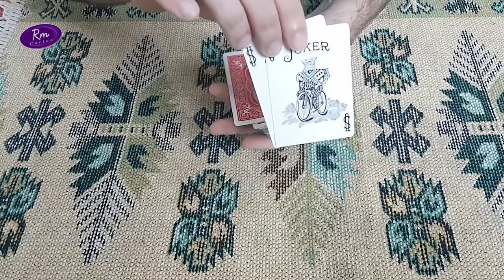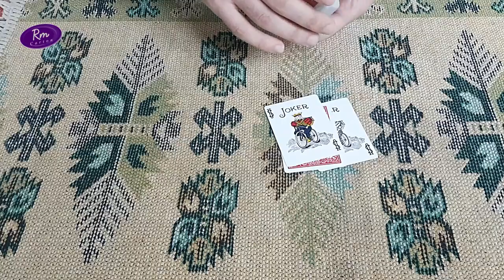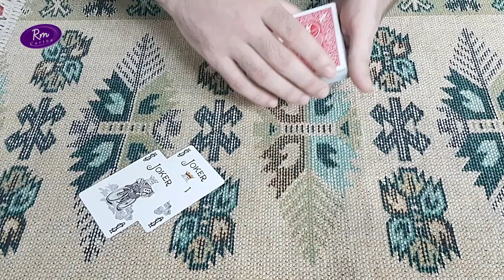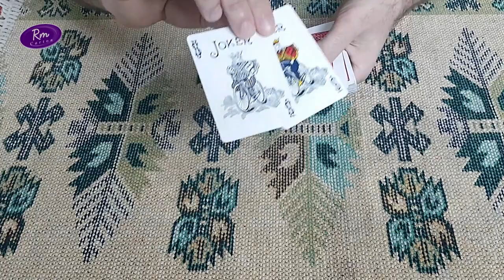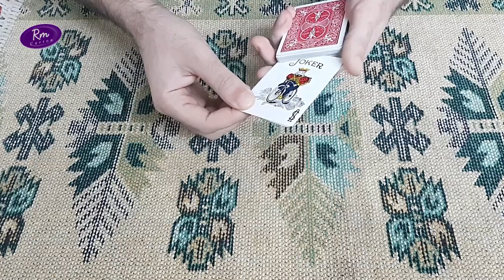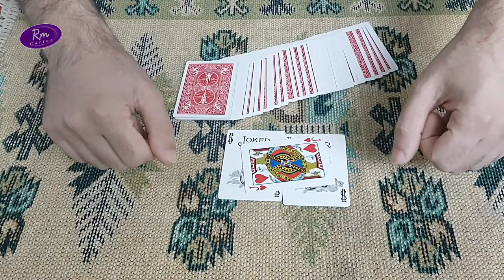خدعة المحقق كيف سيكشف الكرت بنفسه؟؟ (العاب خدع الورق)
ليوم لدينا فيديو عن تعلم خدع الورق - خدعة سهلة للمبتدئين (لأول مرة عاليوتيوب) !!
قوية جدا !!
كما في كل مرة العاب الكوتشينا و الخدع و العاب الخفة تجدوها في قناتنا مع الشرح
اتمنى ان تستمتعو معنا في محتوى قناتنا ونشكر الجميع على المتابعة .